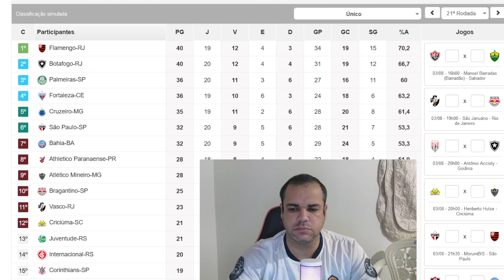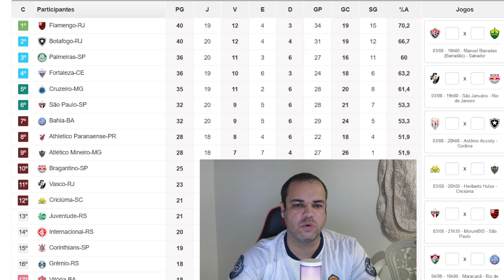SÃO PAULO FC X FLAMENGO CLASSIFICAÇÃO BRASILEIRÃO 2024 TOTALPLUS 99